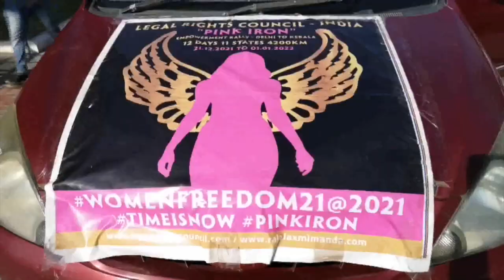கோவை - பெண்கள் முன்னேற்றம் குறித்த விழிப்புணர்வு | செய்தித் துளிகள்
கோவை - பெண்கள் முன்னேற்றம் குறித்த விழிப்புணர்வு ஒயில், கும்மியாட்டம் ஆடி அசத்தல்   | செய்தித் துளிகள் | 8 AM News | 31/12/2021 | PuthuyugamTV